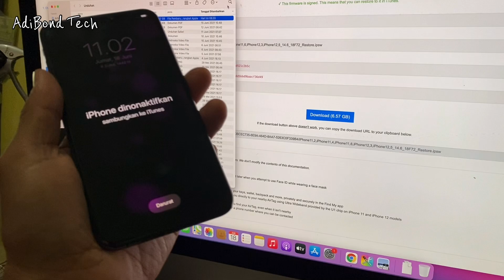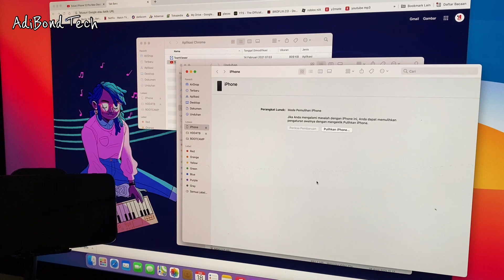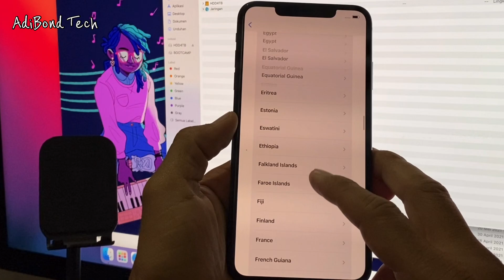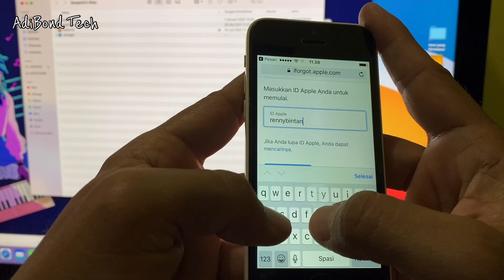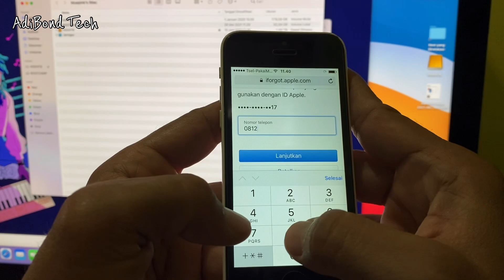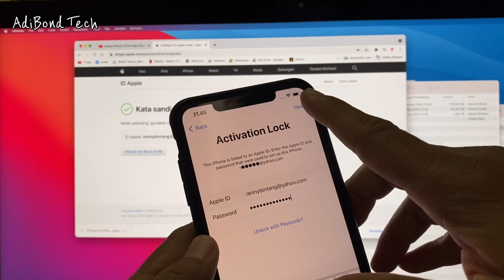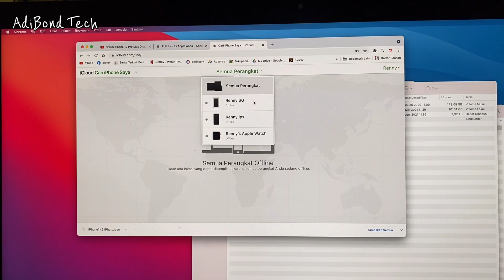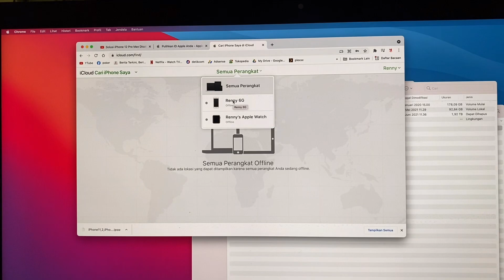Cara Buka iPhone Di NonAktifkan iCloud Nyangkut | iPhone Disabled | Activation LOCK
iphone ini di nonaktifkan dan nyangkut icloudnya, tonton ya gaes
usahakan jangan di skip..
ini bener berhasil saya buka , tanpa bypass yg pasti

apa itu bypass (coba km googling)

My Camera? :
Shot with iphone
My Microphone? :